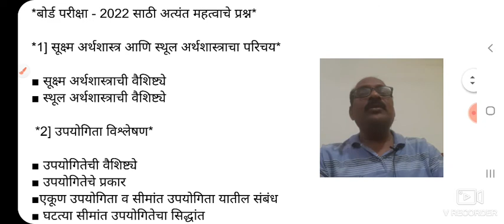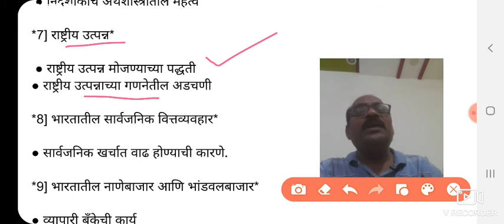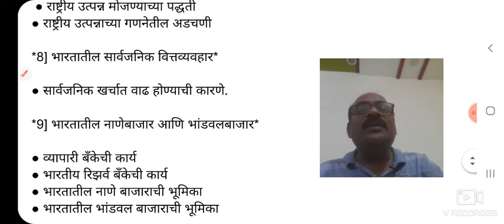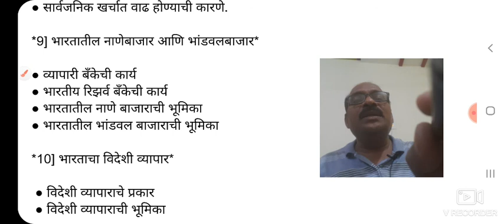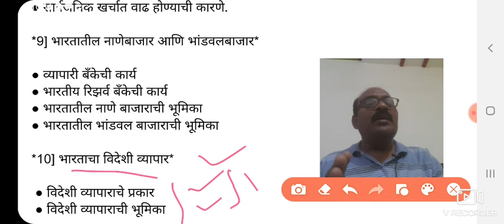12वी अर्थशास्त्र |बोर्ड परीक्षेसाठी अत्यंत महत्वाचे प्रश्न |State Board IMP Questions by Devane V.G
*12 वी अर्थशास्त्र*

*बोर्ड परीक्षा - 2022 साठी अत्यंत महत्वाचे प्रश्न*

*1] सूक्ष्म अर्थशास्त्र आणि स्थूल अर्थशास्त्राचा परिचय*

■ सूक्ष्म अर्थशास्त्राची वैशिष्ट्ये
■ स्थूल अर्थशास्त्राची वैशिष्ट्ये

 *2] उपयोगिता विश्लेषण*

■ उपयोगितेची वैशिष्ट्ये
■ उपयोगितेचे प्रकार
■एकूण उपयोगिता व सीमांत उपयोगिता यातील संबंध
■ घटत्या सीमांत उपयोगितेचा सिद्धांत

 *3अ] मागणीचे विश्लेषण*

● मागणीचा नियम अपवादसह स्पष्ट करा.
● मागणीचे प्रकार
● मागणी निर्धारित करणारे घटक

*3ब] मागणीची लवचिकता*

● मागणीच्या लवचिकतेचे प्रकार
● मागणीच्या किंमत लवचिकतेचे प्रकार

*4] पुरवठा विश्लेषण*

 ● पुरवठ्याचा नियम

*5] बाजाराचे प्रकार*

● मक्तेदारीची वैशिष्ट्ये
● पूर्ण स्पर्धेत वस्तूची किंमत निश्चिती

*6] निर्देशांक*

 ● निर्देशांकाचे प्रकार
 ● निर्देशांकाचे अर्थशास्त्रातील महत्व

*7] राष्ट्रीय उत्पन्न*

 ● राष्ट्रीय उत्पन्न मोजण्याच्या पद्धती
● राष्ट्रीय उत्पन्नाच्या गणनेतील अडचणी

*8] भारतातील सार्वजनिक वित्तव्यवहार*

● सार्वजनिक खर्चात वाढ होण्याची कारणे.

*9] भारतातील नाणेबाजार आणि भांडवलबाजार*

● व्यापारी बँकेची कार्य
● भारतीय रिझर्व बँकेची कार्य
● भारतातील नाणे बाजाराची भूमिका
● भारतातील भांडवल बाजाराची भूमिका

*10] भारताचा विदेशी व्यापार*

 ● विदेशी व्यापाराचे प्रकार
 ● विदेशी व्यापाराची भूमिका